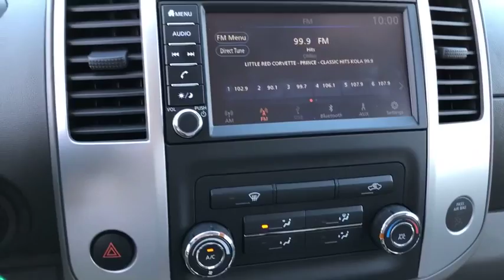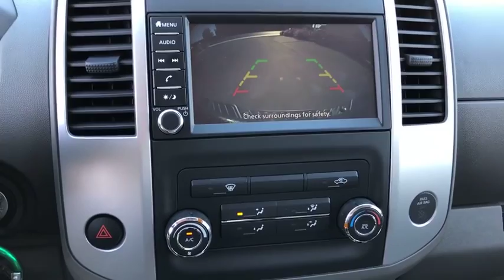2019 Nissan Frontier Moreno Valley, Riverside, Hemet, Perris, Temecula, CA N24159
Arctic Blue N 2019 Nissan Frontier available in Moreno Valley, California at Raceway Nissan. Servicing the Riverside, Hemet, Perris, Temecula, CA area.

Raceway Nissan
6030 Sycamore Canyon Blvd

Blue 2019 Nissan Frontier SV RWD 5-Speed Automatic with Overdrive 4.0L V6 DOHCbrbrRecent Arrival!brbrbrWe have many different makes and models available including a wide selection of cars, trucks, vans, and SUV's. Raceway Nissan auto group has access to thousands of new and used vehicles which means we can find the right vehicle FOR YOU. Price includes: $1,500 - Nissan Customer Cash - 2019 Frontier. Exp. 12/03/2018